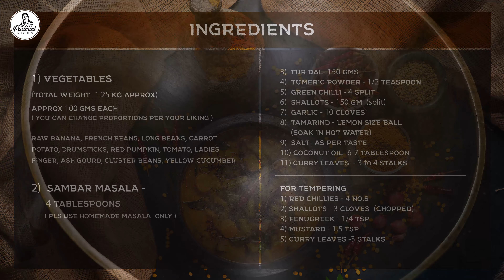kerala sambar | നാടൻ സാമ്പാർ | tasty kerala sambar | easy sambar | sadya sambar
kerala sambar | onam special sambar | നാടൻ കേരള സാമ്പാർ | tasty kerala sambar | easy sambar | sambar kerala style | sadya sambar | authentic kerala recipes

Sambar is a staple dish in Kerala and is served for all the meals including breakfast, lunch, and dinner. It is a lentil-based stew with lots of vegetables, tamarind water, and Sambar powder. It’s super healthy and very easy to make. This flavourful and spicy dish goes well with idli, dosa and rice.

We use a pre-prepared sambar powder for making this kerala sambar.
Link for the same is provided below.

INGREDIENTS FOR KERALA SAMBAR

1) Vegetables (Total weight- 1.25 kg approx)
Approx 100 gms each
( You can change proportions per your liking )
Raw Banana, French beans, Long beans, Carrot Potato, Drumsticks, Red pumpkin, Tomato, Ladies Finger, Ash gourd, Cluster beans, Yellow cucumber

2)  Sambar powder -  4 tablespoons
      ( Pls use homemade Sambar Powder only )

3)  Tur dal- 150 gms
4)  Tumeric powder - 1/2 teaspoon
5)  Green chilli - 4 split
6)  Shallots - 150 gm  (split)
7)  Garlic - 10 cloves
8)  Tamarind - lemon size ball
     (soak in hot water)
9)  Salt- as per taste
10) Coconut oil- 6-7 tablespoon
11) Curry leaves - 3 stalks

For tempering
1) Red chillies - 4 no.s
2) Shallots - 3 cloves  (chopped)
3) Fenugreek - 1/4 tsp
4) Mustard - 1.5 tsp
5) Curry leaves - 3 stalks

Happy Cooking!

Love
Padmini Lal

Links to Onam recipes:-